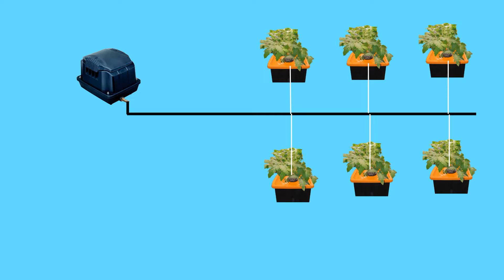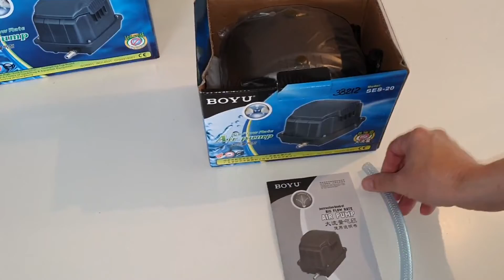DIY Air Pump Manifold using water irrigation fittings.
How to make a Tailored and Tidy Air Pump Irrigation System for Multiple Hydroponic Tanks or Aquariums. When building a secure and efficient air pump irrigation system for multiple hydroponic tanks or aquariums, a manifold system like this is a great solution, especially if the included brass connectors and air hoses do not fit well together. Using the BOYU SES 30 air pump, you can create a tailored manifold setup that ensures reliable airflow to all your tanks. .

Time Stamp:
00:00 - Intro
00:58 - Unboxing BOYU SES-20
02:12 - Unboxing BOYU SES-30
03:38- DIY Air distribution system
06:00 - Test the system